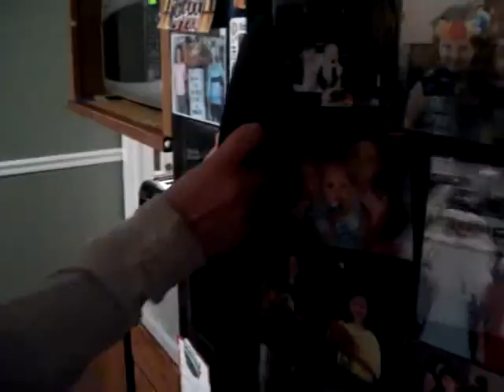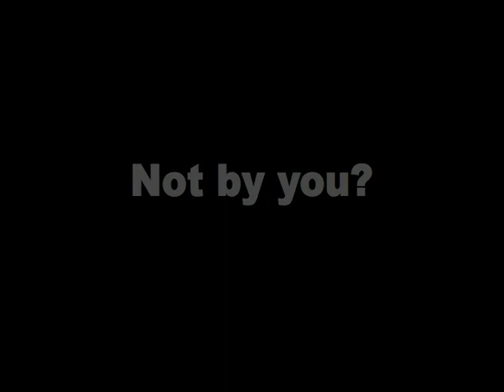Normal Activity (Paranormal Activity Spoof)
Paranormal activity had millions of viewers nation wide. Now it's time for the follow up...Normal Activity